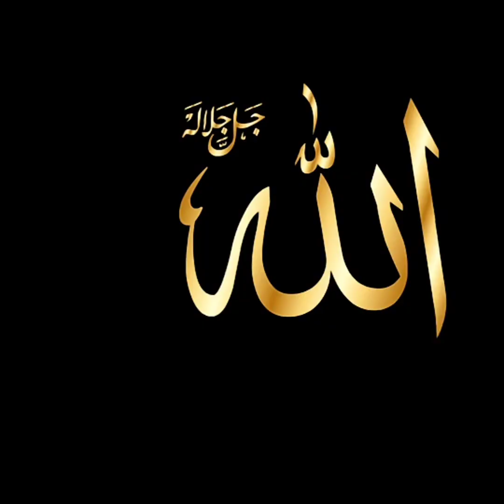Hazrat Ibrahim (AS) ki paidaish or agg me dalne ka waaqiya/islam k qissey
Hazrat Ibrahim AS ki paidaish ka waaqiya
welcome to Islam k qissey youtube channel you a beautiful video about Hazrat Ibrahim AS ki paidaish or agg me dalne ka waaqiya
All videos are made in light of the Hadees e nabi ya
 qissa e Oliya
I hope apko yeh video pasand aayi Hogi pasand aane ki surat Mai like ker dein aur Apne dosto aur family members ko send ker dein (yeh sadqa e jaariyah) hai.
Islam k qissey